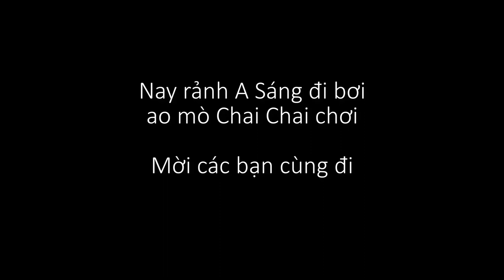Theo chân A Sáng đi bơi ao mò Chai Chai | Cuộc sống miền núi tự do